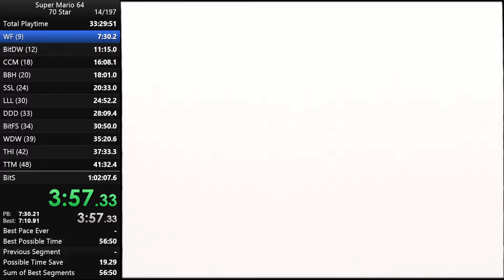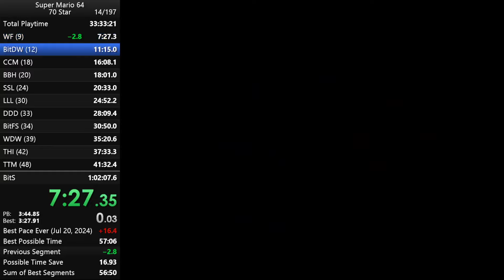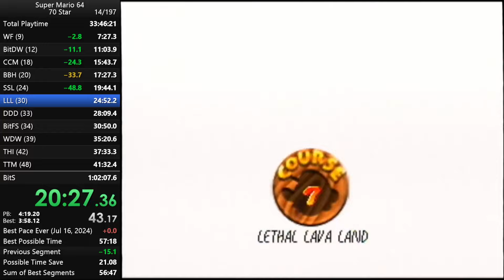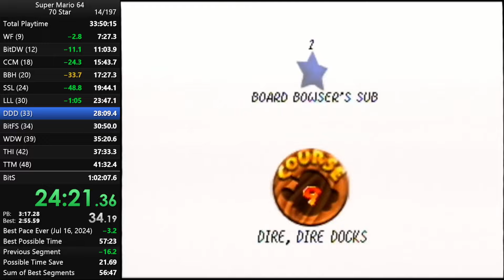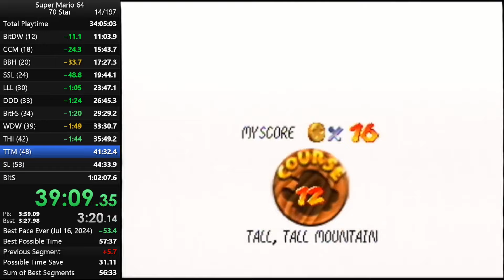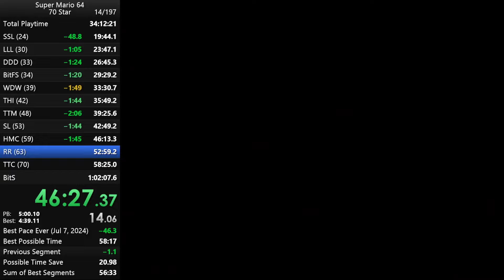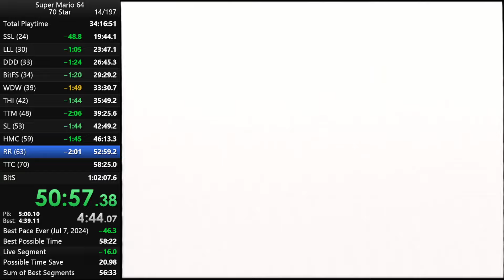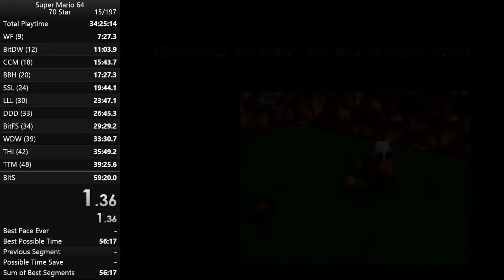Super Mario 64 70 Star speedrun (59:20)